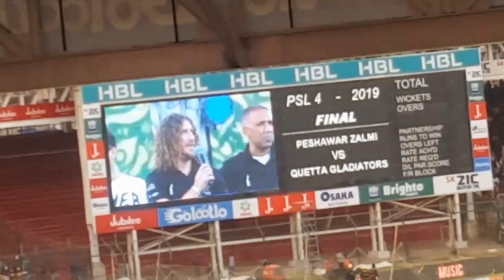Sarfaraz Dhoka Nhi Dyga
Watch in 1080p.
Congratulations team Quetta ❤️.
Feedback k liay nechy Comment box main tashreef ly jaeyn. Shukriyaa